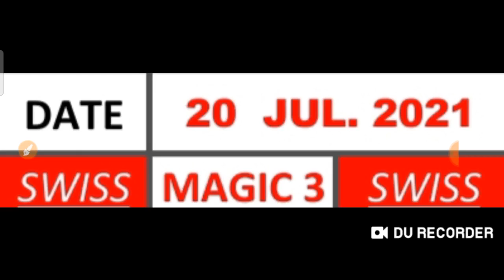Schweiz Magic 3 & Magic 4 für ( 20. Juli 2021) versuchen Sie es einfach